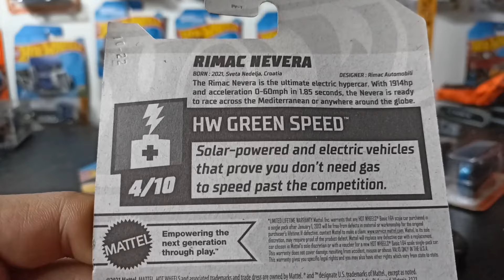Rompedero de empaques #11 || Eléctricos ⚡